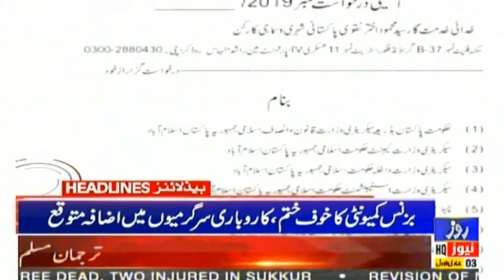News Headlines of 12:00 PM | 30 Dec 2019 | Roze news